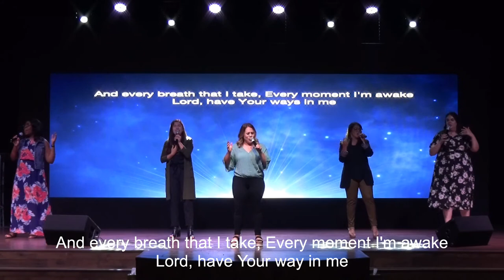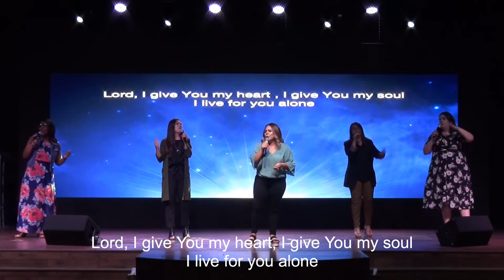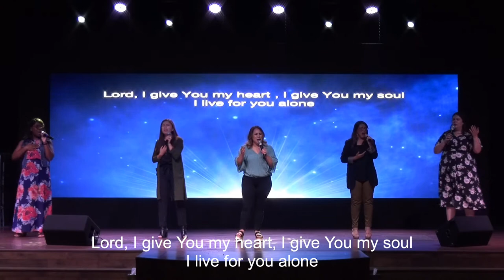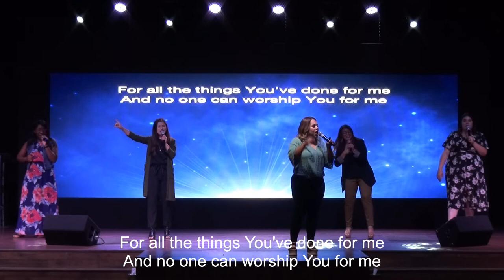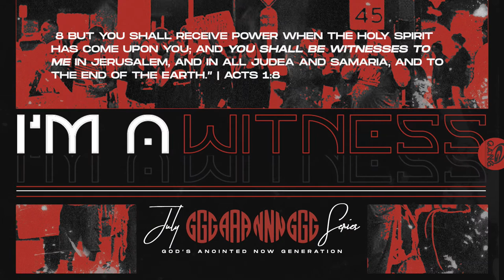Forgive My Walk - Minister Sam McNutt